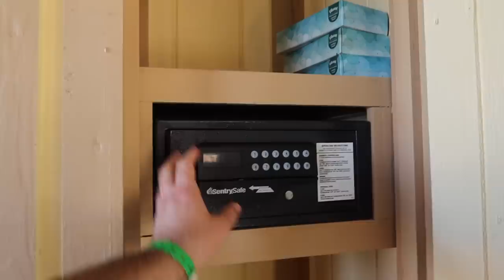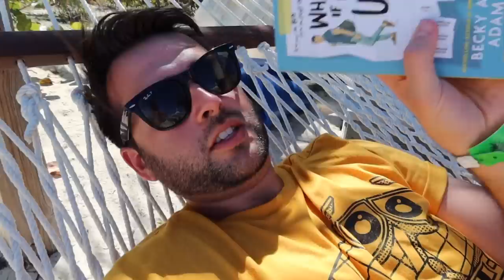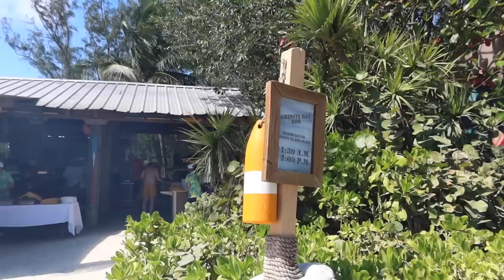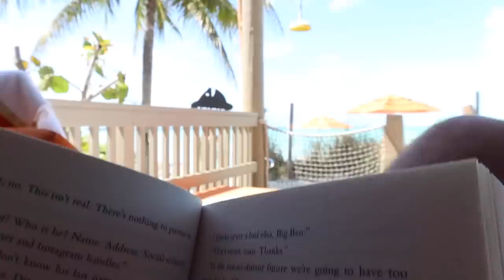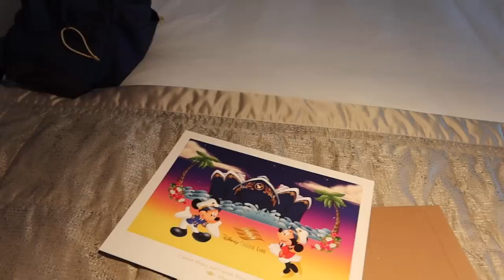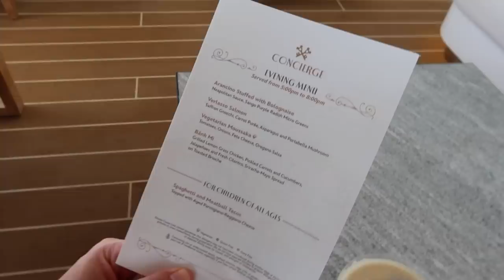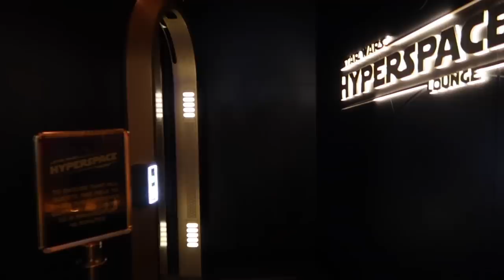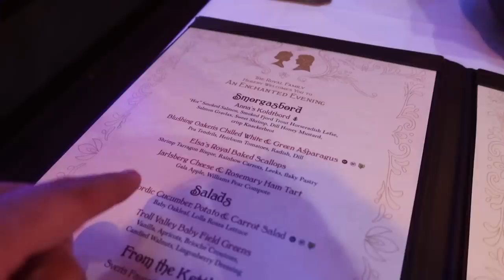Disney Cruise Line Vlog | Serenity Bay Cabana on Castaway Cay | Day 3 | March 2023 | Adam Hattan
AD | Special thanks to Zavvi for helping make this Disney Cruise Line vlog possible. and please see the competition entry form below.

In this vlog, join my friend Kieran and I as we try a private cabana on Disney's Private Island: Castaway Cay and Serenity Bay. Not only that, we check out some of the shipboard merchandise and dine at Arendelle.

I'm Adam Hattan, a family-friendly theme park and cruise vlogger from the United Kingdom. I often vlog the magic of Disney Parks. I love going to Walt Disney World, Disneyland Paris, Disneyland in California and sailing with Disney Cruise Line. I'm excited to be sharing this magical Disney Wish vlog series with you!

ZAVVI COMPETITION

For your chance to win a £100 Zavvi UK voucher, or one of two runner-up prizes, please complete the entry form Don't forget, if you place an order at Zavvi UK before the competition closing date, and add your valid order number to your entry form, you'll get four complimentary entries on top of your one free entry (five total).

Competition closes Sunday 30th April 2023 at 23:59pm BST. Open to UK residents aged 18 years or older.

ZAVVI LINKS

WALL-E Clean Up Crew Men's T-Shirt - Mustard (Out of Stock)
Finding Nemo P.Sherman 42 Wallaby Way Hoodie - White: Currently Unavailable
Toy Story x Pizza Planet Crew Men's T-Shirt - Red (Out of Stock)
Toy Story x Pizza Planet Men's Ringer T-Shirt - White/Red (Out of Stock)
Monsters Inc. Monsters University Ringer T-Shirt - White/Navy (Out of Stock)

In this Disney Wish cruise vlog, we make port at Disney's Private Island: Castaway Cay in the Bahamas! We start out with room service delivered breakfast on the balcony, as we watch the ship pull into the dock. Once ready for the day, we set off to the adult's only beach called Serenity Bay. Here we check-in for our private cabana!

Cabana's on Castaway Cay are notoriously difficult to book. Not only because there's so few of them, but because Concierge guests get priority in booking them, followed by Platinum Castaway Club members, then Gold members, then Silver, before first time cruisers can even try and get one. There are three categories on the island, Serenity Bay, Family and Grand. Prices start from $399 for four guests, up to $949 for 10 guests. We give you a full tour of the cabana, as well as share the amenities that come included with the price, and what the overall experience is like.

After a fantastic day on the island, we make our way back to the ship via a courtesy golf buggy (pargo), which dropped us off at the tram stop. Once back onboard, we take some time to get ready for dinner, and enjoy a relaxing drink and pre-dinner up on the Concierge sun deck on Deck 13.

Whilst we skipped the show today due to time restraints, we managed to tour Mickey's Mainsail store with next to nobody around, pop into Treasures Untold and visit the Star Wars: Hyperspace Lounge. For dinner, we dined at Arendelle, a Frozen themed entertainment and dining experience. We some of the show from an excellent table, as well as our review of the food.

After dinner we get to meet Captain Minnie, as well as Lady Lilly and Lord Leopold in the ship's Grand Hall (atrium). It's then back to our Concierge Family Oceanview with Verandah stateroom, to round up the holiday with a trip report.

As a little treat to thank you for reading the description, I hope you're ready for a new Walt Disney World adventure?! Not only that, if you like long vlogs, I think you'll like what I've got planned...

NOTES: I'm Adam Hattan, a UK based vlogger who focuses on bringing you fun and informative vlogs, the whole family can enjoy (parental guidance is recommended for all videos). I film on a canon G7X Mark III (3) compact camera.